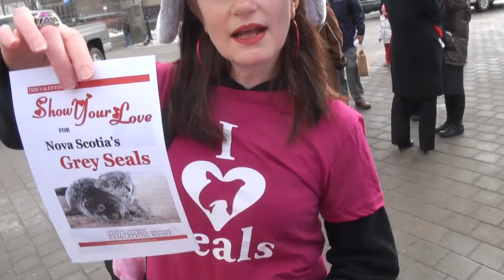Grey Seals Love Nova Scotia Tourism Event - Feb 14 2011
Friends of grey seals, including IFAW, joined in "I Love Nova Scotia" Valentines festivities in Halifax, to ask Nova Scotia to "share some love with grey seals". Nova Scotia boasts the highest tides and the largest colony of grey seals in the world, together an unmatched nature tourism experience. to vote the Bay of Fundy in as one of the Seven Natural Wonders of the World.